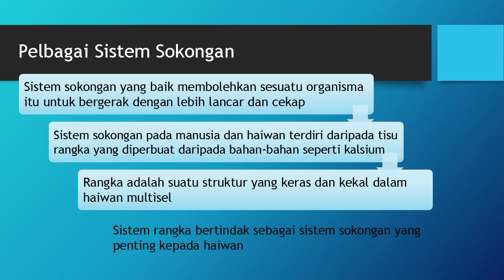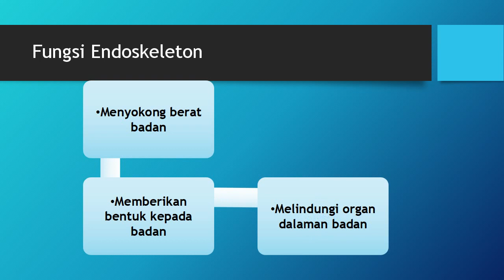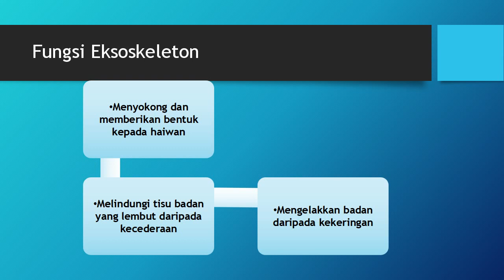Nota Ulangkaji Sains Tingkatan 2 (Bab 8)